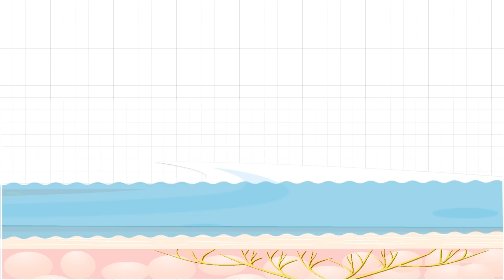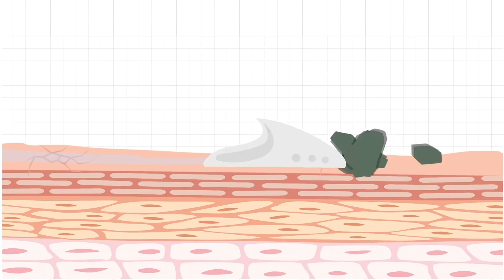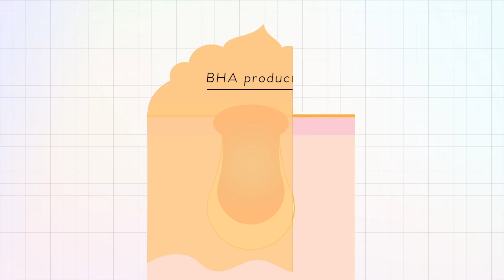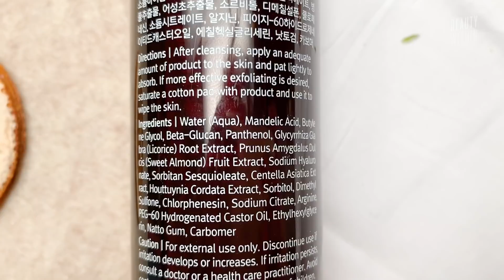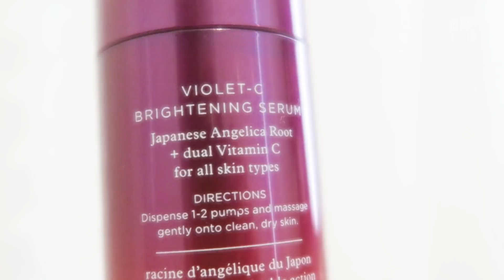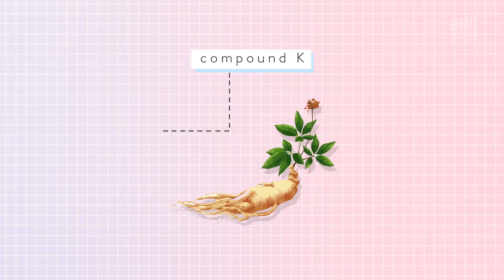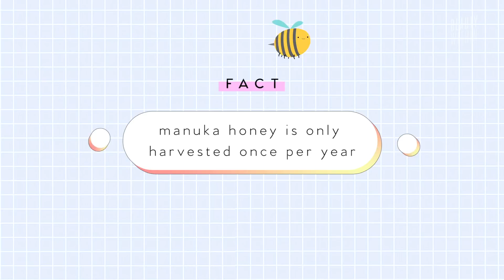Current Skincare Routine for Oily & Acne-Prone Skin + Dry & Dehydrated Skin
Hiii faves! Today we're showing you our current skincare routine for Rowena's super dry & dehydrated skin, and Felicia's hormonal, acne-prone, & oily skin!

These are the skin care products we've been loving so far, that we're always reaching for in the last couple of months, so watch the video to find out more goodies to add to that skincare wishlist ;) (leeeets be real, we all have one baha). As always, leave any questions and suggestions you have below! x

8 K-Beauty Brands You Need in Your Skincare Arsenal

╰ Krave Beauty Match Hemp Hydrating Cleanser
╰ Innisfree Apple Oil Cleanser